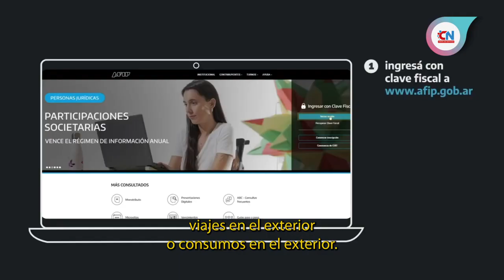Devolución de las percepciones de AFIP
El contador Emiliano Michelutti nos cuenta cuáles son las devoluciones que se pueden pedir al organismo del Estado.